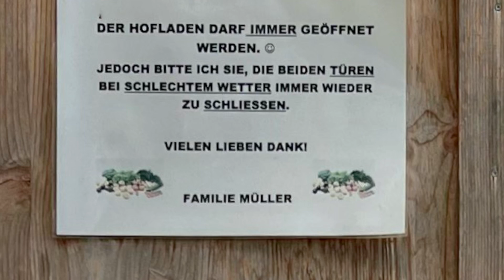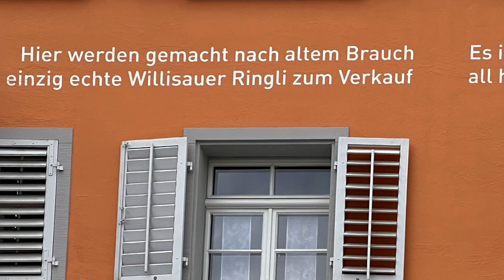Zu Fuss von Wolhusen via Geiss nach Willisau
Wanderung vom 27. Juni 2024 von Wolhusen via Geiss nach Willisau.

Schnitt: iMovie, iOS App

Kamera/Schnitt: Doris Kaufmann